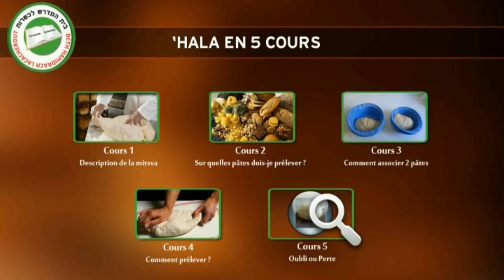HALA COURS 1